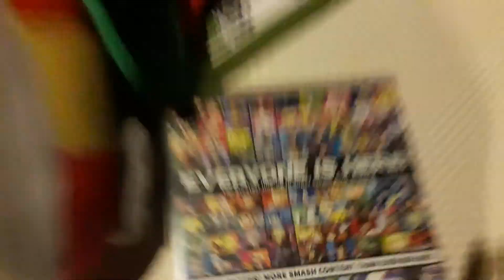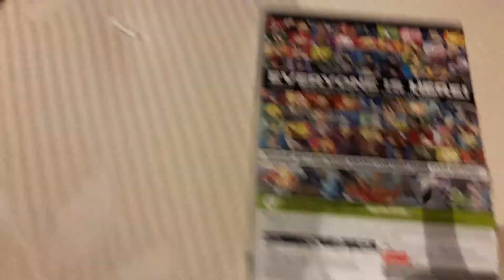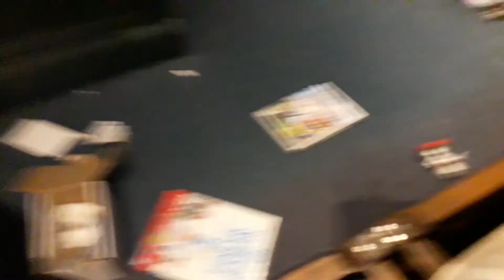sonic in smash lost commercial.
hey look, it's the Mario.
YEET AGAIN.